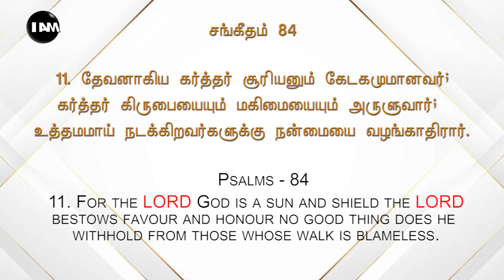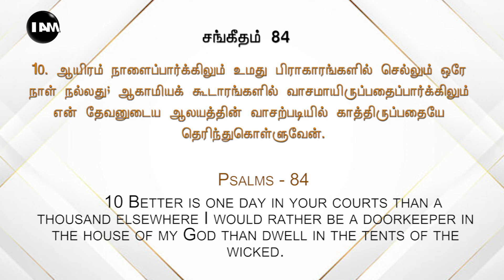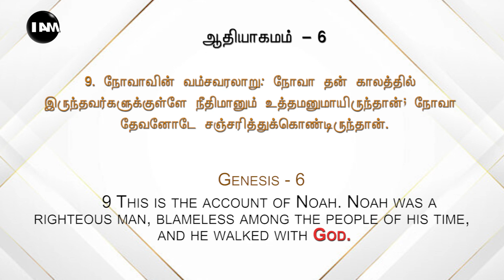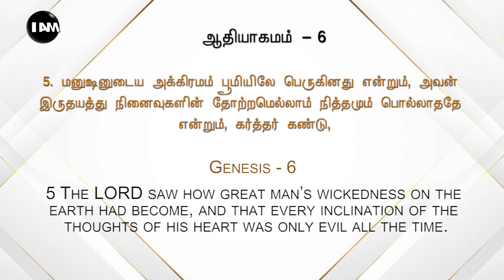IAM TV | September Month 2023 Promise Message | Rev. Dr. Ben Suresh Wilson